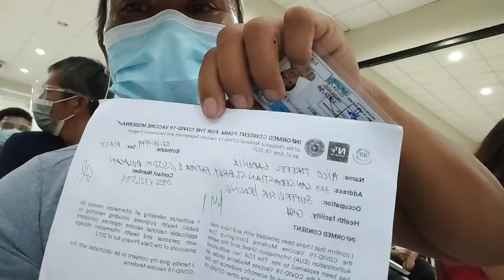first vacinestion salamat lord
Salamat sa company wrk octo threading lalo na sa panginoon 🙏🙏